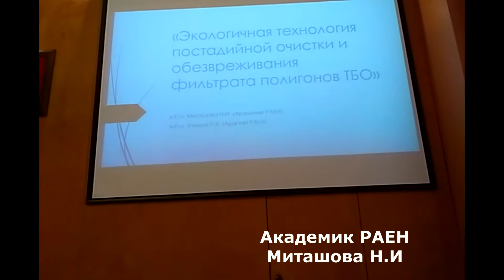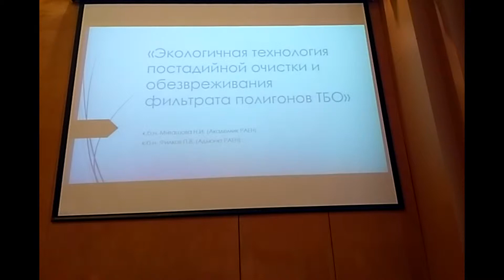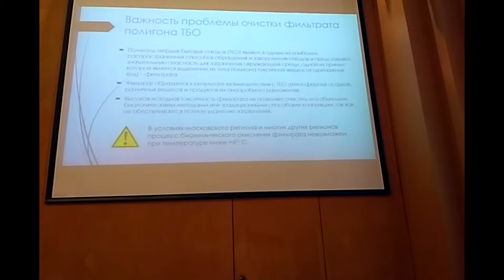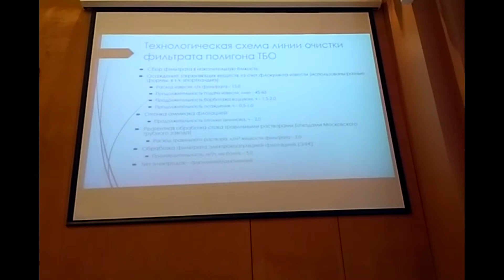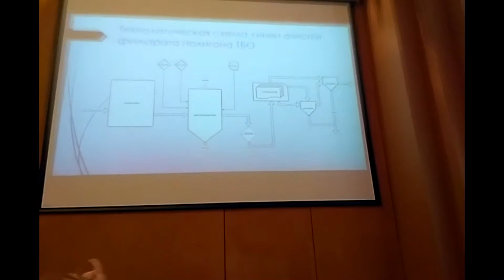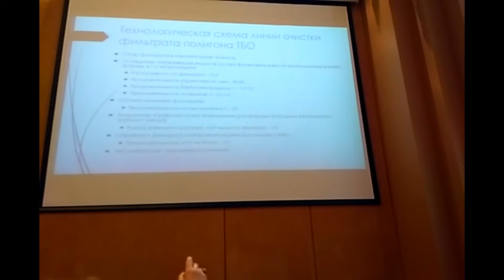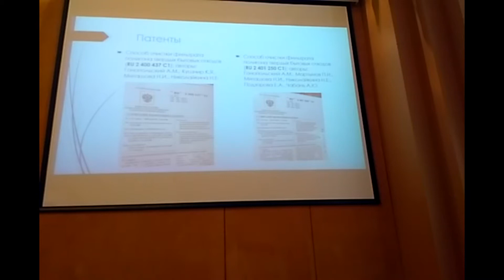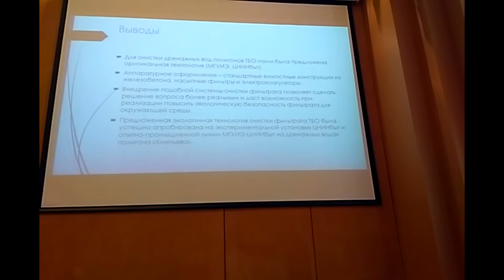Академик РАЕН Миташова Н И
«Экологичная технология постадийной очистки и обезвреживания фильтрата полигонов ТБО»